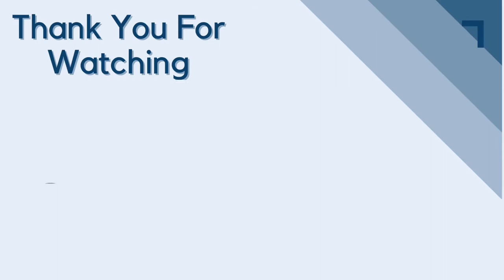This is What I'm Allergic To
I never expected out of all the allergies out there, that I was allergic to this